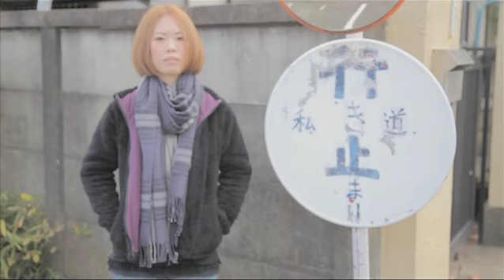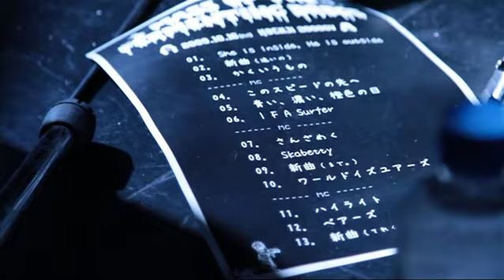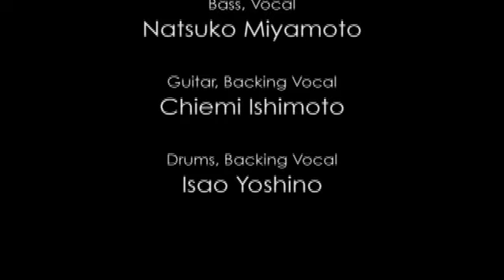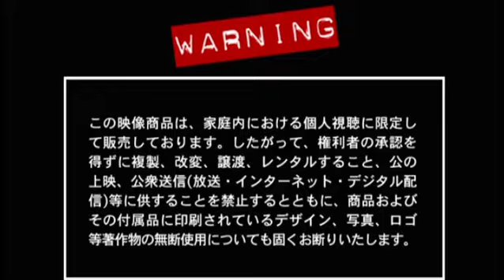Mass of the Fermenting Dregs - 2009 10 16 Live at 高円寺20000V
2009

Please message me and I will happily remove. Just promoting this cool band :)